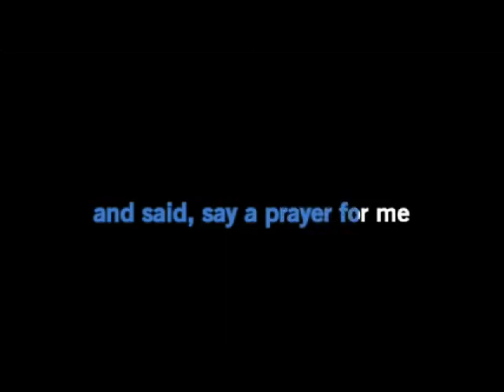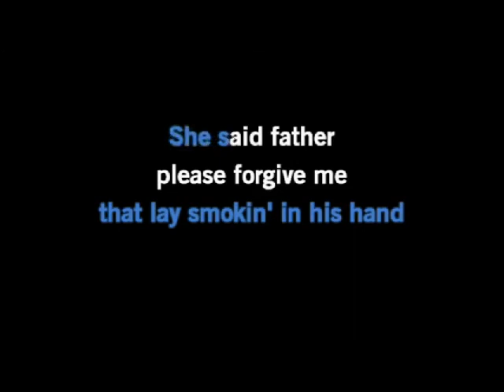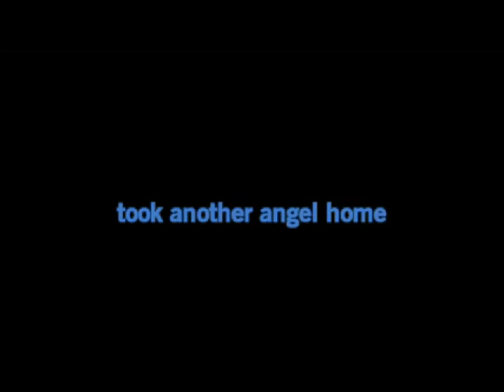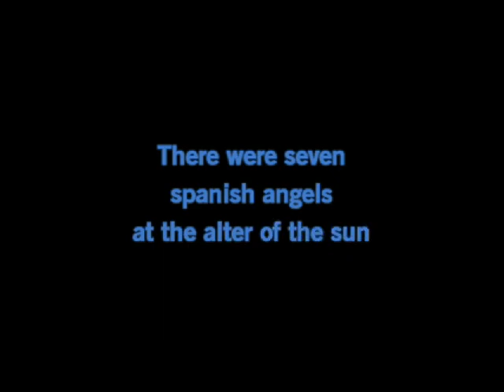Seven Spanish Angels - Willie Nelson - vocal cover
Hope you like how this sounds. I do the lead vocals. John Leon